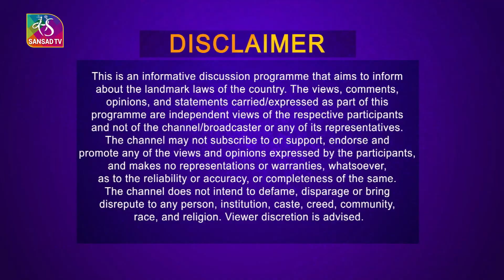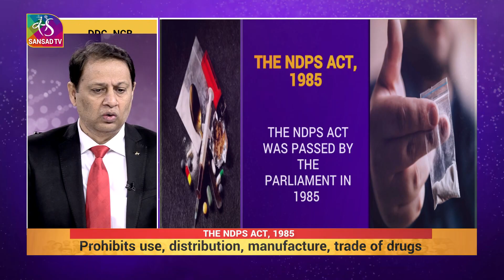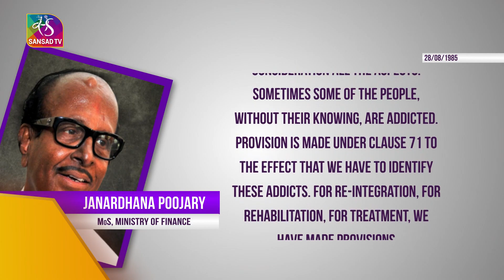75 Years- Laws that Shaped India: The Narcotic Drugs and Psychotropic Substances Act | NDPS Act,1985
The Narcotic Drugs and Psychotropic Substances Act was passed by
the Parliament in 1985 to consolidate and amend the law relating to narcotic drugs, and to make stringent provisions for the control and regulation of operations relating to narcotic drugs and psychotropic substances. Watch a detailed discussion on the comprehensive legislation in the series covering the landmark laws of the country.

Guest Anchor: Hemant Batra

Guests :
1. Sanjay Kumar Singh, IPS, DDG, NCB
2. Neha Singhal, Sr. Resident Fellow, Vidhi

Producer: Bhawna Nayar